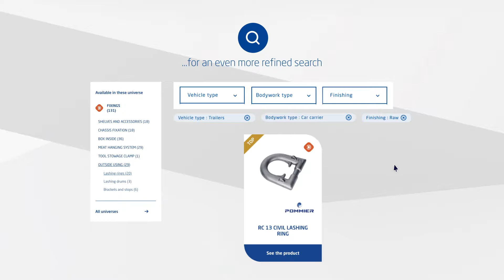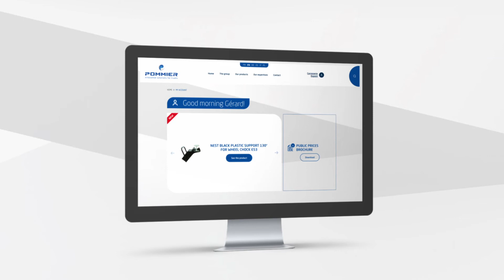New Website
A more intuitive website with new features, providing customers and users with an improved level of service.